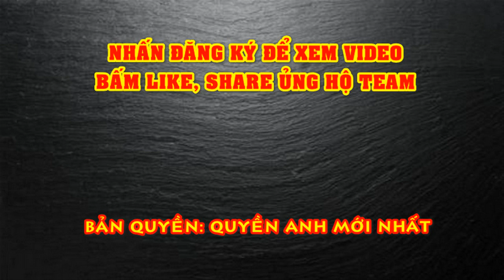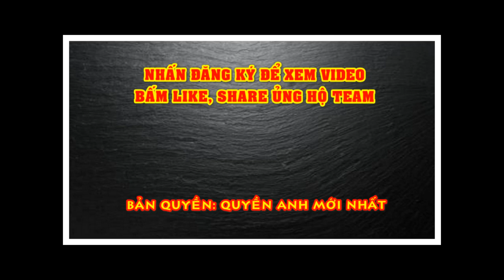Martin Nguyễn TUYÊN BỐ Phục Thù Thành Lê, Tự Tin LỘT XÁC Thành Công - ONE Championship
Cựu vô địch Martin Nguyễn đang rất nóng lòng được tái đấu với Thành Lê để đòi lại danh hiệu vô địch ở đấu trường ONE Championship.
Hãng truyền thông South China Morning Post (SCMP) của Hồng Kông, Trung Quốc mới đây đã đăng tải những phát biểu mới nhất của võ sĩ người Australia gốc Việt Martin Nguyễn, nói về kế hoạch tái đấu với đối thủ người Mỹ gốc Việt Thành Lê.
Trao đổi với SCMP MMA, cựu vô địch hạng lông của ONE Championship khẳng định anh đã sẵn sàng tái đấu với Thành Lê vào tháng 2/2021:
"Tôi phải treo găng 90 ngày sau trận đấu với Thanh Lê nhưng tôi hẹn gặp lại mọi người vào tháng Hai tới. Tôi cần phải làm lại từ đầu. Tôi sẽ làm việc theo cách của riêng mình, để lấy lại tất cả những gì mà tôi vừa đánh mất".
Gác lại nỗi buồn, võ sĩ sinh năm 1989 gửi thông điệp đầy sức nặng tới Thành Lê: "Tôi đã mất gần một ngày để suy nghĩ và vượt qua cảm giác thất vọng khi để mất danh hiệu vô địch. Ở trận đấu vừa qua, Thành Lê đã đến để chiến đấu và để giành chiến thắng. Anh ấy đã làm những gì mà anh ấy cần phải làm để đoạt lấy chiếc đai vô địch.
Còn đối với tôi, tôi biết cảm giác của người chiến thắng là như thế nào và bây giờ, tôi cũng hiểu cảm giác của kẻ thua cuộc. Thế nhưng, ở trận tái đấu tiếp theo, tôi sẽ làm tất cả để giành chiến thắng. Chắc chắn, trận tái đấu sẽ rất khác.
Tôi sẽ tự mình tập luyện. Chỉ cần bước vào phòng tập và làm công việc giống như tôi đã trải qua trong suốt 6 năm qua với ONE Championship. Ở cuộc chiến sắp tới, tôi cần phải chiến đấu theo cách thông minh hơn chứ không thể chiến đấu theo cảm tính".